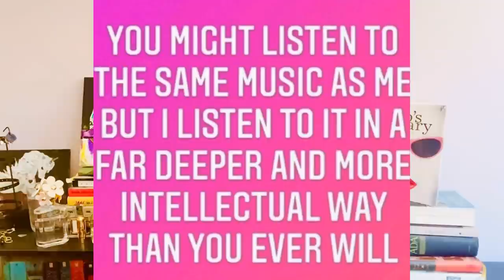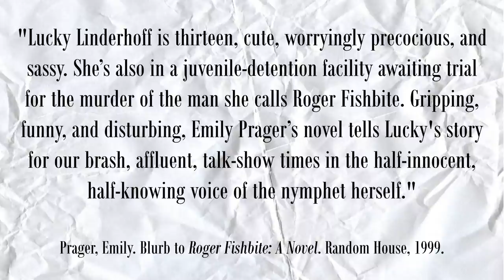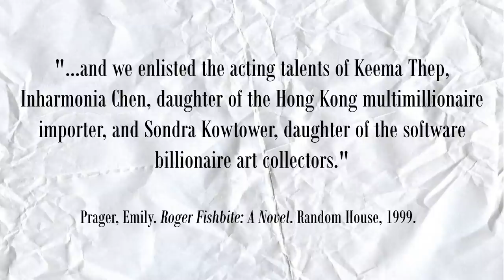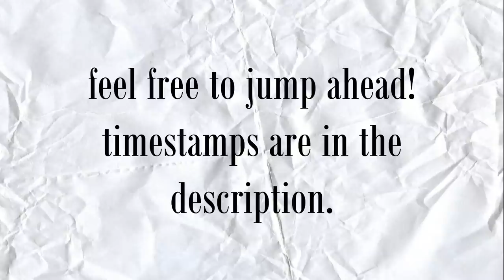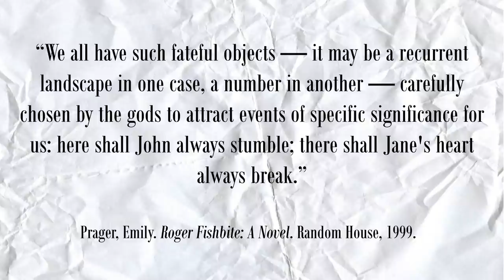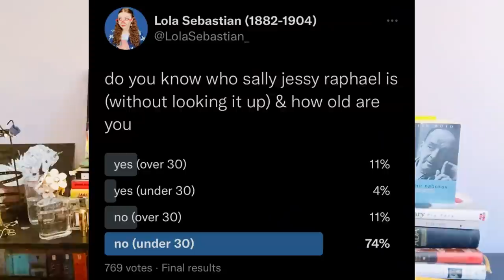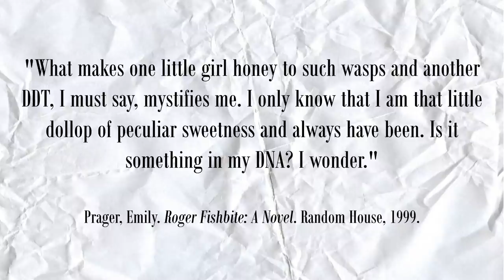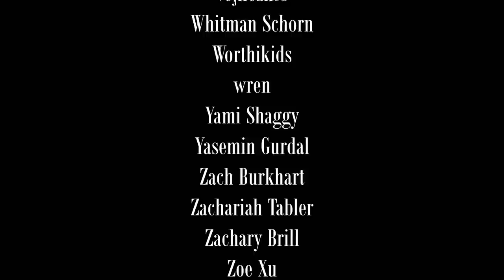"Re-imagining Lolita"... Poorly (Roger Fishbite BITES, Adapting Lolita #2)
In which I discuss Emily Prager’s 'Roger Fishbite', another re-imagining of Lolita from Lo’s perspective. Does it accomplish what it set out to do? Um... no.

00:00 Intro
05:02 This video is sponsored by CuriosityStream!
07:47 Summary
08:47 The Book
11:19 Clunky Writing (I'm Sorry)
16:58 Various Bigotries (And Why?)
26:27 Imitating Nabokov (And to What End?)
31:39 What Year is It? (Please Help)
38:23 Roger Fishbite is a Non-Character (And Why I Shouldn't Care)
42:36 Stop Recommending These Lolita Adaptations Without Reading Them First
46:24 Credits

Jamie Loftus (check out Lolita Podcast wherever you listen to podcasts!)

TEXTS MENTIONED

PRIMARY

Prager, Emily. Roger Fishbite: A Novel. Random House, 1999.

SECONDARY

Barber Way, Mish. “My Kinderwhore Education”. 20 July 2015 via i-D of VICE.

Nabokov, Vladimir. Lolita. 1955. Penguin Modern Classics, 2012.

Pera, Pia. Lo’s Diary. Translated by Ann Goldstein. Foxrock, 1995.

Vogel, Paula. How I Learned to Drive. Dramatist’s Play Service, 1999.

Wilson, Jennifer. "Was 'Lolita' About Race?: Vladimir Nabokov on Race in the United States." Los Angeles Review of Books, 31 October 2016.

OTHER VIDEOS TO WATCH:

Nylijah Myeesa, “The Revisionist History of the Nymphet Community (corrected by someone who was actually there)”

FD Signifier, “Why ‘Allies’ Need to Learn to Knock (Light Work #11: A Measured Response to Robert Tolppi)”